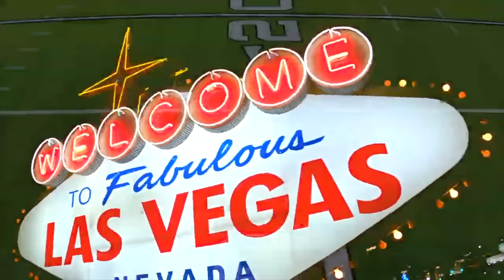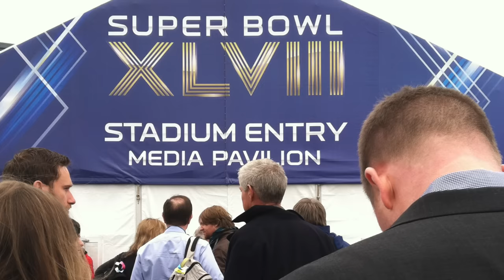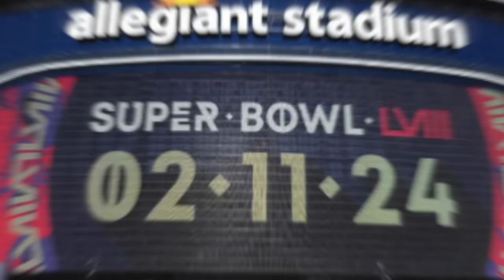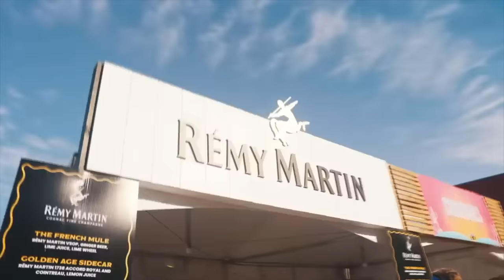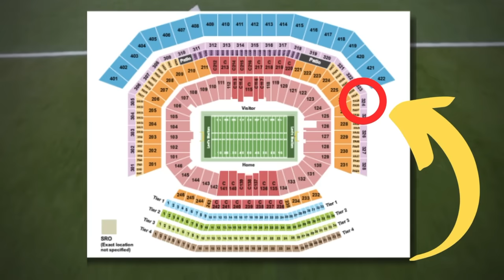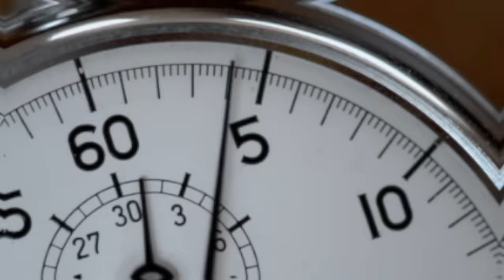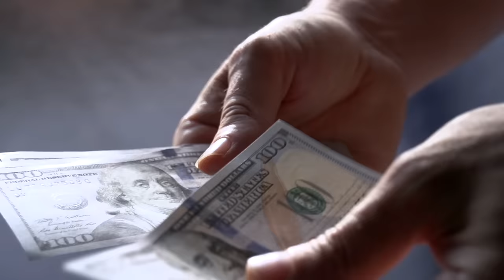Traveling to the Super Bowl: is it worth it?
It's the most expensive Super Bowl in history - and football fans are plunking down up to $10,000 per ticket. Is it really worth it, and what do you get for that money? We're taking a look in this episode of @windowseatworldtravel . We've traveled to two Super Bowls, and we'll share some insight on what it's really like to be there. We break down the good and the bad with some inside information. Have you been to the Super Bowl? Are you going this year? Let us know about your experience in the comments below.

LINKS:
Paramount Expedition

If you want to follow our adventures and stories, check us out on Instagram. Our official account is